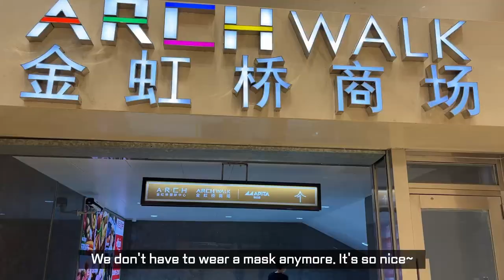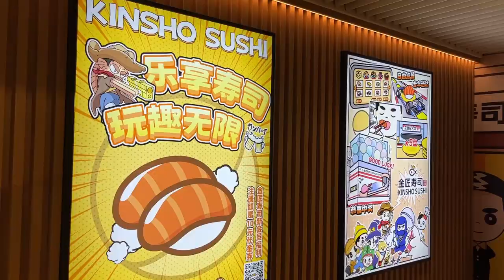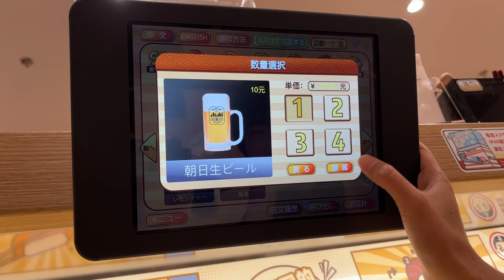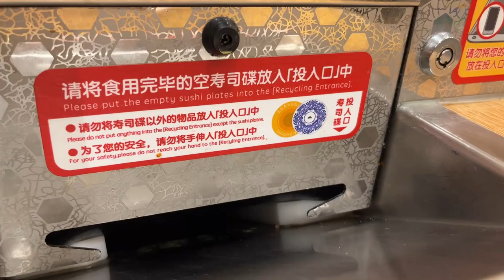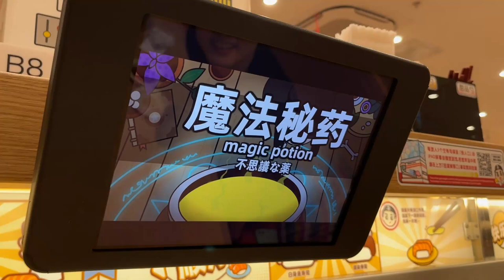What does a Japanese wife think about Sushi in China? | Korean living in Shanghai with Japanese wife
Hi there! My name is Korean Tony~
Thanks for stopping by and I hope you enjoy it!